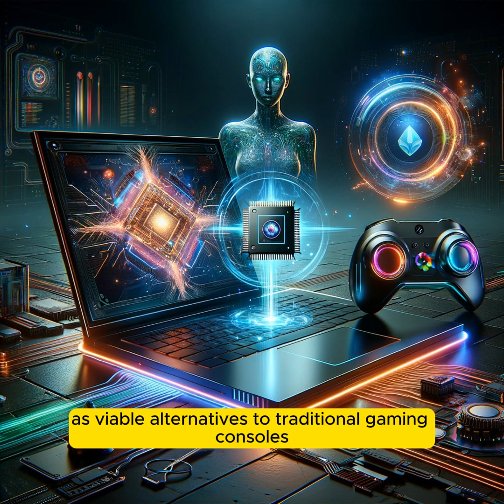Apple News for Nov 04, 2024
-Boost your business with Ramp! Save time and money with smarter expense management. $250 credit

Today's topics:
-MacBook Pro redesign in 2026
-Apple's M4 Max chip performance
-New M4 Mac Minis for gaming
-AI features in macOS Sequoia
-Affordable Apple Vision headset delay
-Chinese espionage in Silicon Valley
-Legal challenges against spyware